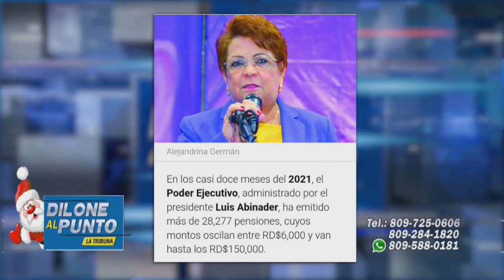Hola Sr. Presidente: Es una burla otorgar pensiones a gente que no la necesita - En Diloné Al Punto